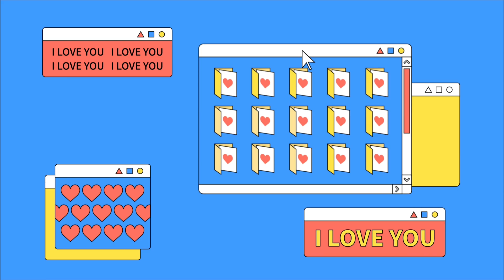Dakbanglo mor Sarbojonen durga utsab 2023